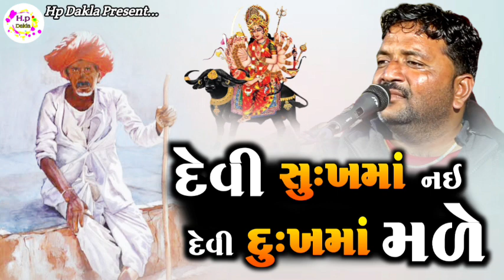દેવી સુ:ખમાં નય દેવી દુઃખમાં મળે | Dukhiyo Raag Varta | JivrajBhai Kundhiya Ni Varta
દેવી સુ:ખમાં ની દેવી દુઃખમાં મળે | Dukhiyo Raag Varta | JivrajBhai Kundhiya Ni Varta @HpDakla

♦️SINGER :-  Jivraj Bhai Kundhiya
♦️DAK  :- Nitin Bhai Kuvriya
♦️MANJIRA :- Ramesh Bhai Kundhiya
♦️BENJO :- Anu Bhai Kuvriya
♦️PRODUCER :- HP DAKLA  - HEMAT PARMAR
♦️MUSIC & Co. :- HP DAKLA
♦️ DESIGN :- Hemat Parmar  ( Hp Dakla )

જય માતાજી મિત્રો અમારી આ ચેનલ માં આપનું હાર્દિક સવાગત છે.. તમને માતાજી ના ડાકલા જીલનીયા વાર્તા જોવા ગમતા હોય તો ચેનલ જરૂર સબસ્ક્રાઈબ કરજો બાજુમાં બેલ ઇકોન ને દબાવી દેજો એટલે અમારા દ્વારા અપલોડ ની માહિતી સોવ થી પેલા મળે.

                        અન્ય વીડીયો લીંક

        👇અન્ય જરૂરી કામ માટે અમને કોલ કરો👇
                     MO.9979458020

🚩જય માતાજી 🙏જય રખાદાદા 🚩જય હો મારી ૯૯ વાતની દેવીની🙏

Thanks You Everyone Thanks YouTube And YouTube India' And Also Team India' I Love you All 🙏